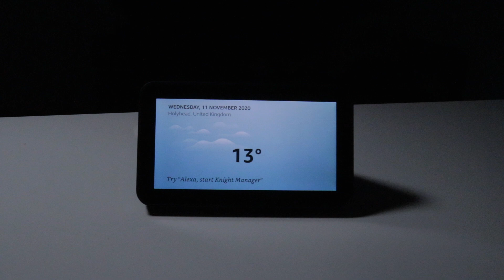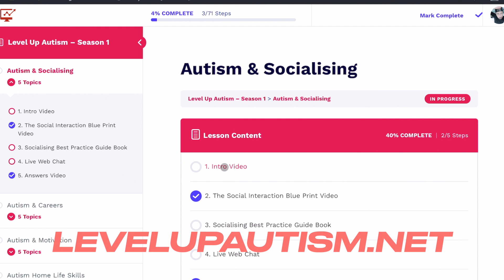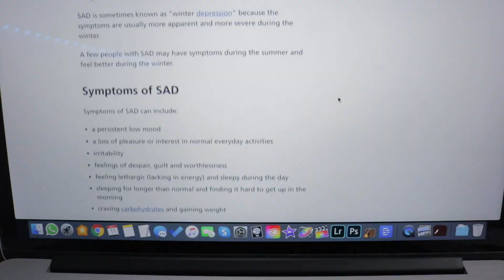Can The Weather Make YOU Unhappy? (Seasonal Affective Disorder)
This is how the weather can actually make you unhappy, because of seasonal affective disorder.

So for years I was actually noticing I was always more unhappy in my mood around the winter time, cold dark weather.

So I started to investigate if there was a link between my mood and the weather / time of the year.

After some digging and searching I found out that there is a condition called Seasonal Affective disorder that impacts a person mood based on the weather type.

Usually and commonly associated with dark grey and winters weather types of days were shown to impact the mood and motivation along with mindset of a person.

There are a few causing factors like sunlight being a major one, and also the body’s regulation of serotonin and melatonin.

As the weather change can create feelings of depression and lowness in a person, especially someone who is dealing with mental health issues.

There are ways to help with this, like getting a sun lamp and adding more daylight exposure into your day.

SUNLAMP PANEL

→ MY BOOK